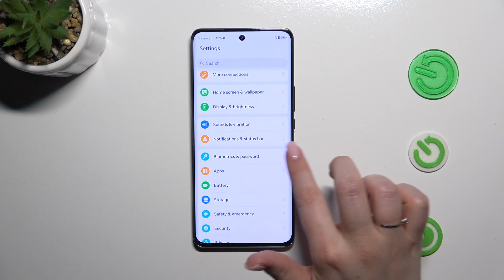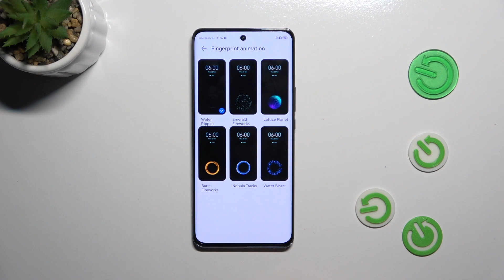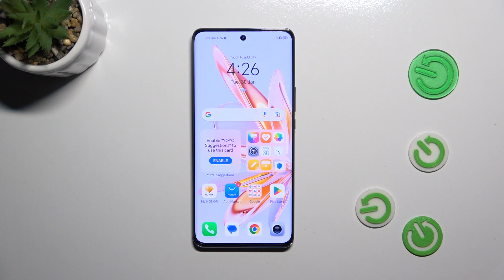How to Add Fingerprint to HONOR Magic 6 Lite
Find out more about HONOR Magic 6 Lite:
Hi! Secure your HONOR Magic 6 Lite with our tutorial on adding fingerprints. Fingerprint authentication offers a very convenient and secure way to unlock your phone and protect your personal information. We'll walk you through the process of adding a fingerprint to your HONOR Magic 6 Lite, so follow our steps. Visit our YouTube channel if you want to know more about HONOR Magic 6 Lite.

How to add fingerprint to HONOR Magic 6 Lite? How to save fingerprint on HONOR Magic 6 Lite? How to set up fingerprint lock on HONOR Magic 6 Lite?